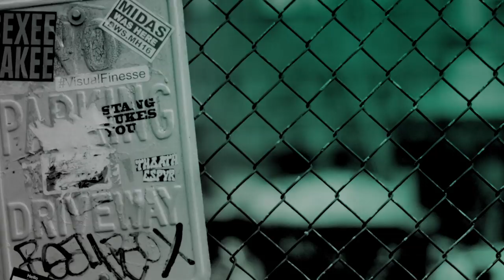Rashaad Ernesto Green, Zora Howard & Joshua Boone Go Over Their New Film, "Premature"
On a summer night in Harlem during her last months before starting college, poet Ayanna (Zora Howard) meets Isaiah (Joshua Boone), a charming music producer. The two then enter a passionate summer romance. But as the highs of young love give way to jealousy and suspicion, Ayanna must confront the complexities of the adult world. Directed by Rashaad Ernesto Green, "Premature" is bracingly contemporary in its portrait of a young woman navigating difficult choices.